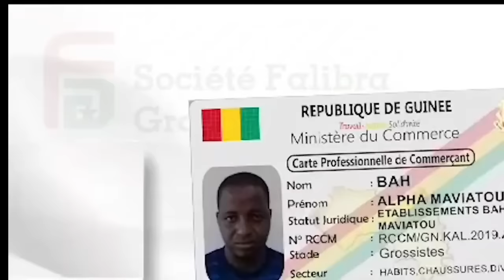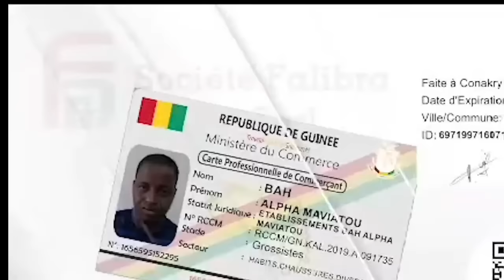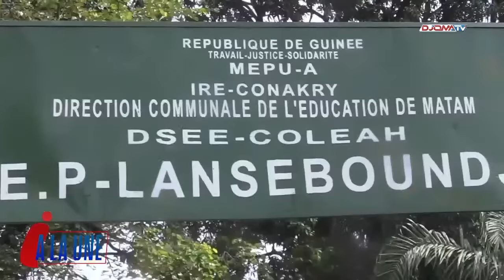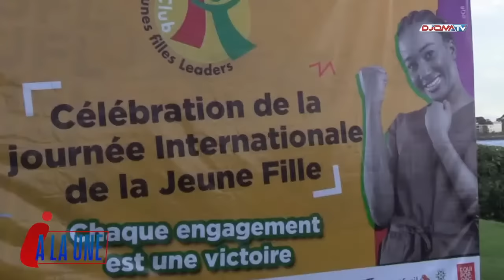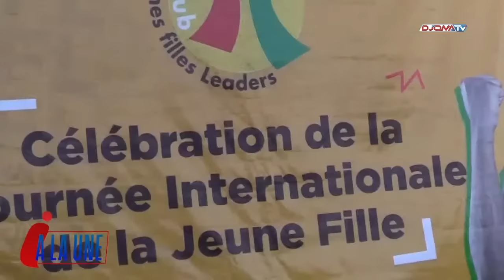Wonkha yafen du 17/10/2023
Présentation: Elhadj Lamine Damba et Seydou Keita
09h - 11h
Invités:
1- Fodé Oussou Fofana
 93.1 FM
 Canal+ 244/ Easy TV 06/ Startimes 112